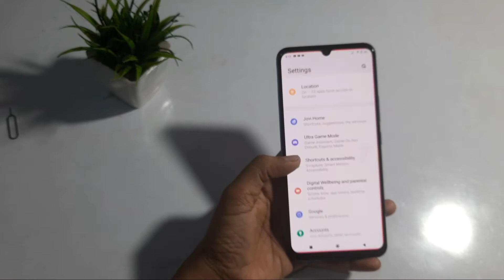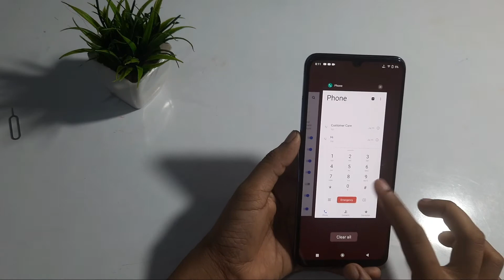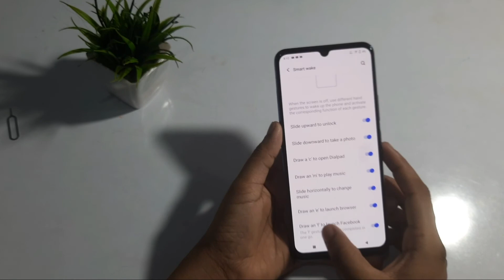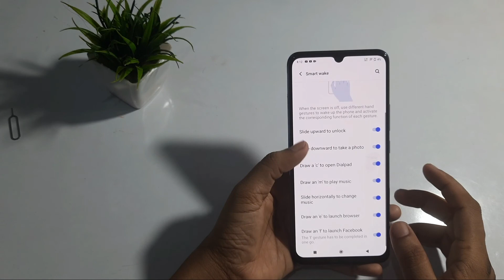vivo y53s | how to use gesture motion setting | gesture motion use kaise karen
vivo y53s | how to use gesture motion setting  | gesture motion  use kaise karen | how to use smart wake gesture Vivo | slide upward to unlock in Vivo | slide downward to take a photo in Vivo | draw a` C' to open dial pad in Vivo y53s | draw an m ' to play music | slight horizontally to change music | draw  e , to launch browser |  draw 'f , to  launcher Facebook | tips and trick in Vivo | Ato Z tips online | hidden featurein vivo